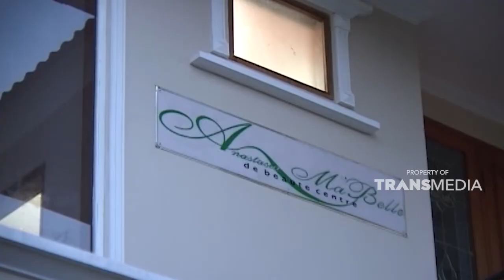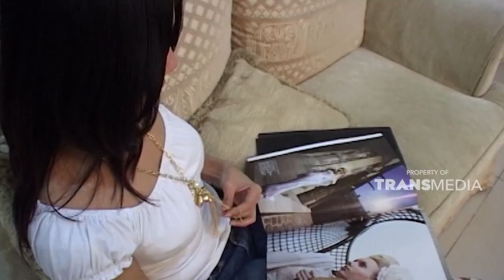Emas juga digunakan untuk campuran perawatan kulit | SISI LAIN